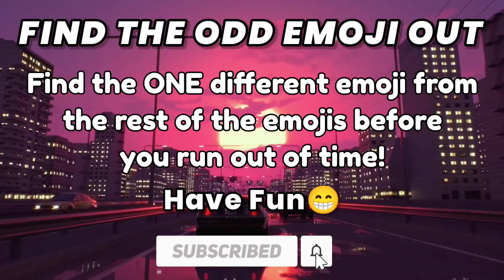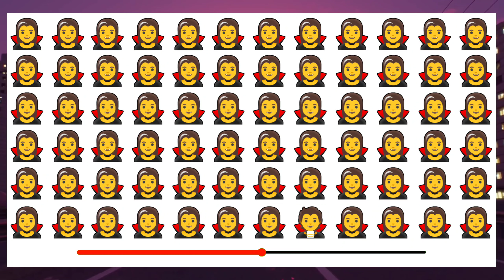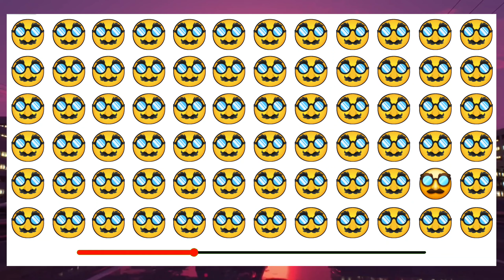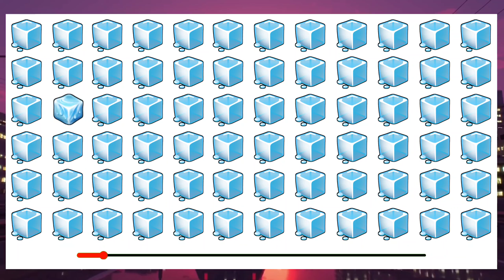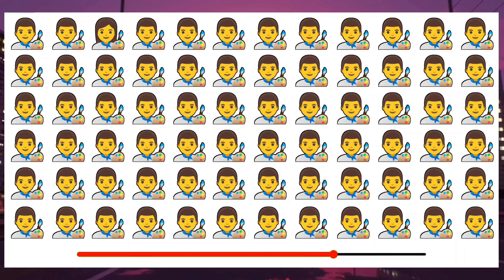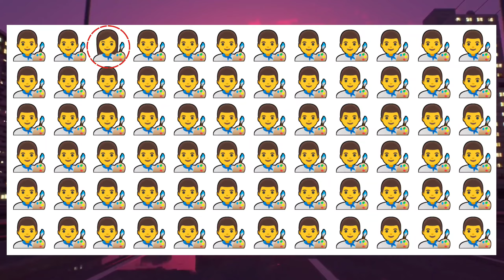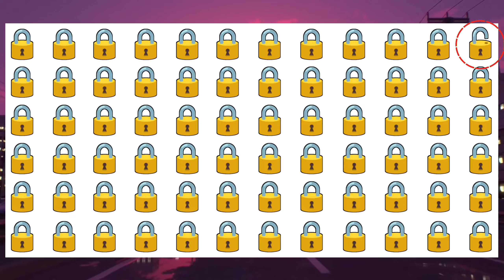Find THE ODD One Out | Easy, Medium, Hard | Emoji Quiz😂🧐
Welcome to our amazing Ribbon edition Emoji Quiz! 🎀🎀🎀

If you love puzzles this is the perfect challenge for you. This video consists 21 thrilling levels where your observation skills will be put to the test.Find the odd Telephone emoji out each level is designed to sharpen your eyes and bring Happiness.

The challenge increases with each level, asking you, 'how good are your eyes?' and 'can you spot the odd one out?' Whether you're in for a serious observation skill test or just some fun, this video has got you involved.